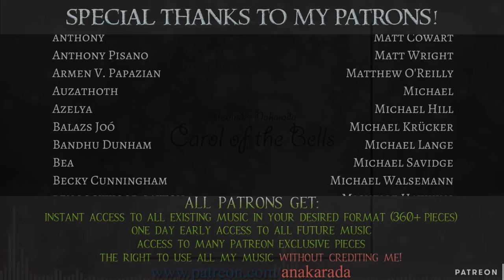Royalty Free Christmas Music - "Carol of the Bells (Rock Version)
- Download the music in .mp3 format.